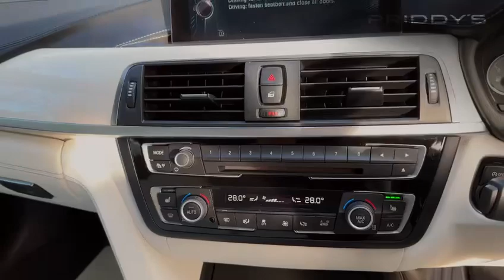M4 Priddys motor co